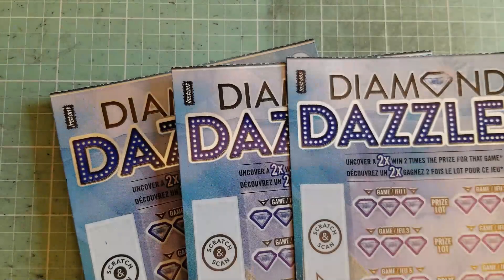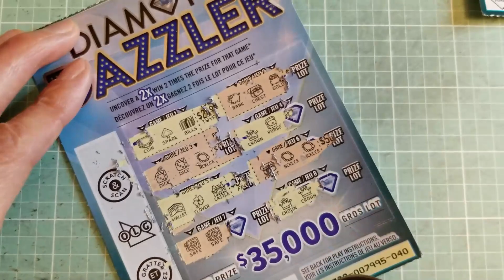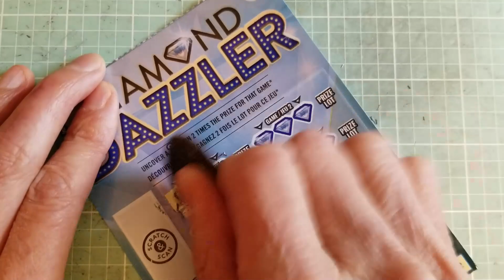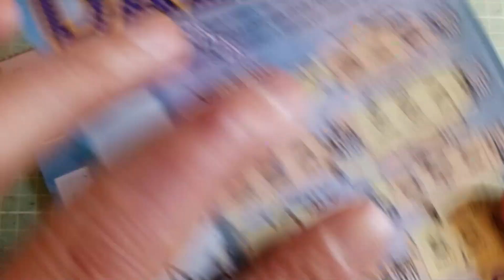3 x Diamond Dazzlers Scratch Tickets - Wayne Lotto - Wayne The Train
By Viewer Request, I scratch three Diamond Dazzler scratch tickets for a  change of pace hoping to change my lotto luck.